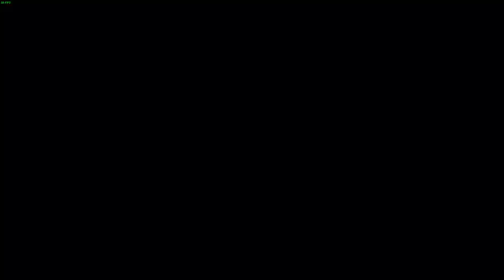Part 20 My First Time Playing Solasta Crown Of The Magister!